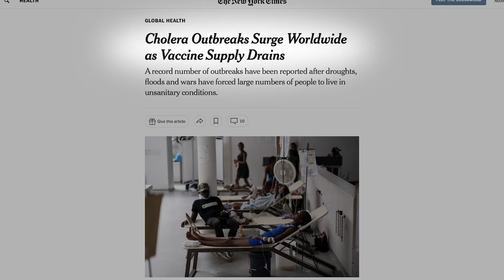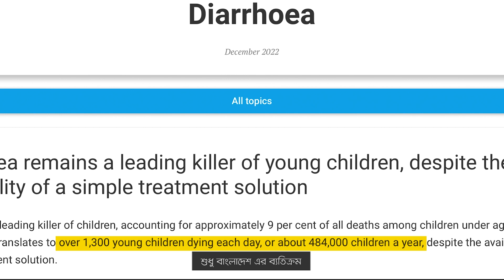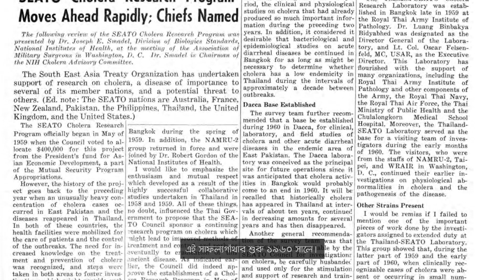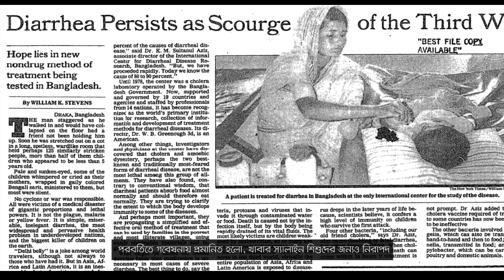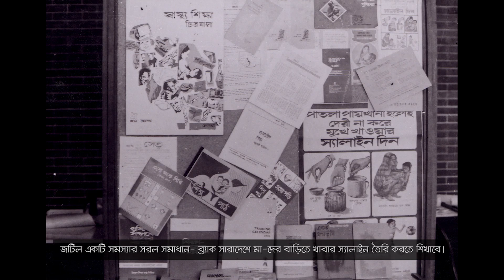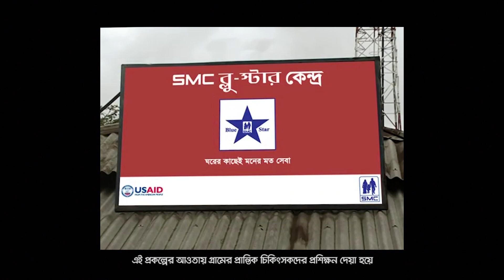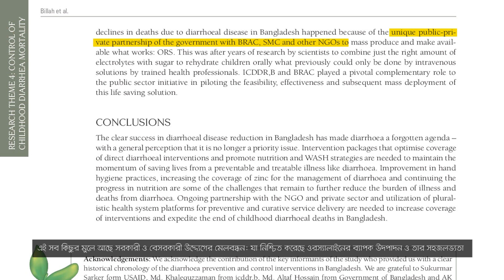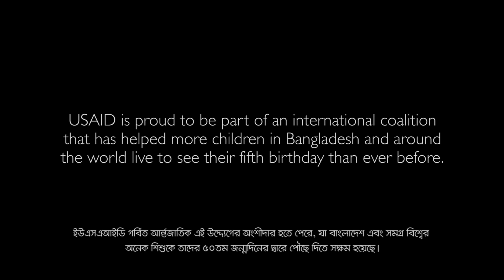ORS: The Story of Bangladesh's Life-Saving Solution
Two centuries ago, cholera spread across the world from its ancestral home in the Ganges River Delta in present day Bangladesh. It has since killed millions worldwide. Over 50 years ago, USAID joined an international coalition of development partners in Bangladesh to save the lives of the 5 million children who were dying every year due to cholera and other diarrheal diseases. The solution? Simple – oral rehydration solution, or widely known as “ORS,” is a home-grown innovation from Bangladesh.

Today, the whole world benefits from ORS that was developed in Bangladesh and has saved more than 70 million lives over the past 50 years.

How did the country at the epicenter of the world’s cholera nightmare come to lead the world in vanquishing diarrhea? And what can we learn from its success?